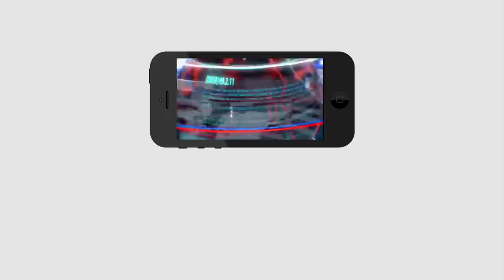CM Jagan Ready For Local Body Elections | EC Nimmagadda | సర్ధుకుపోదాం పదండి.. ఎన్నికలకు జగన్ రెడీ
సర్ధుకుపోదాం పదండి.. ఎన్నికలకు జగన్ రెడీ